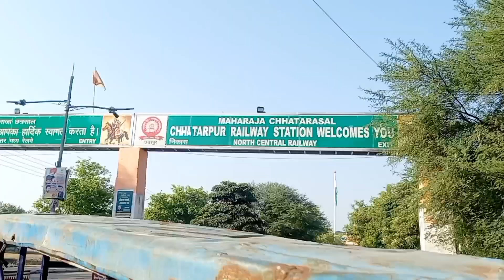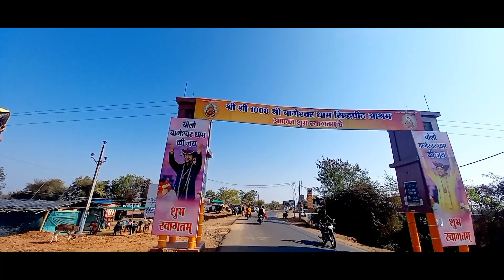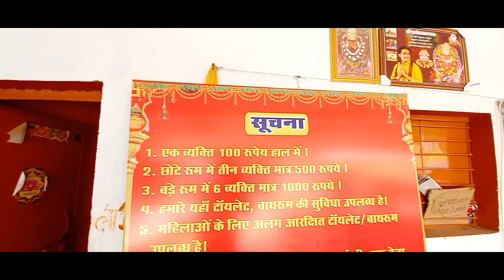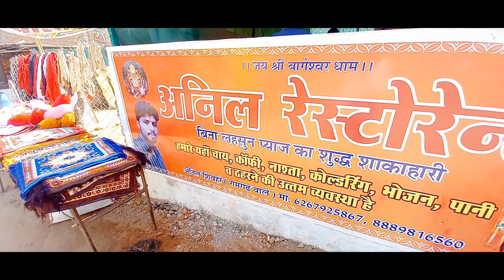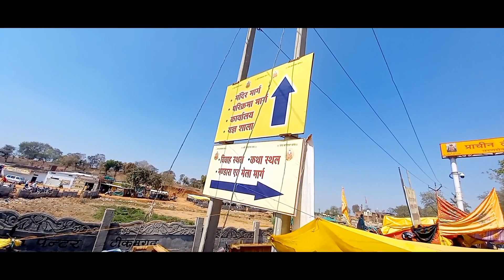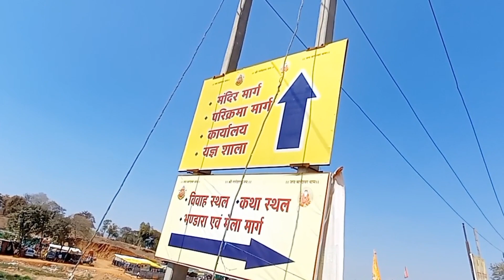कैसे जाएं बागेश्वर धाम!! जाने पूरी हकीकत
ओम बागेश्वर आए नमः दोस्तों मैंने इस वीडियो में बागेश्वर धाम से जुड़ी हुई सभी जानकारी आपको दी है आप देश के किसी भी कोने से बागेश्वर धाम कैसे पहुंच सकते हैं उसकी भी पूरी जानकारी और आप कैसे बागेश्वर धाम में अपनी अर्जी लगा सकते हैं कैसे अपने नाम का पर्चा बनवा सकते हैं